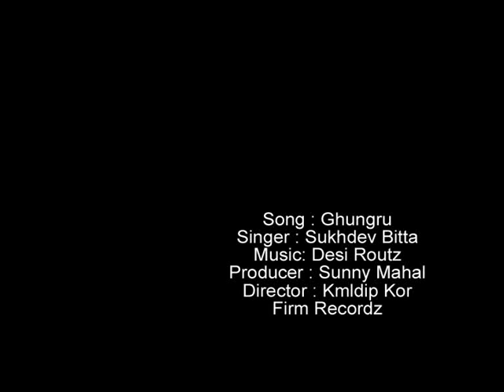DesiRoutz Ft Sukhdev Bitta " Ghungru "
Title  SOUNDS OF PUNJAB

 Singer- Sukhdev Bitta
Lyrics - Gurbaj Bajwa

VFX - Muktistudios.com
Video by kmldip Kor
Firm Recordz